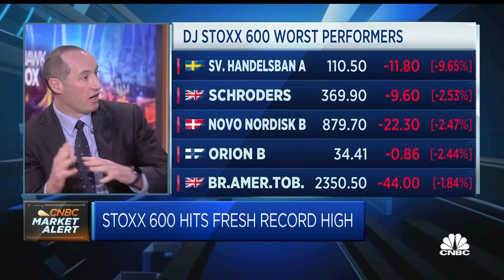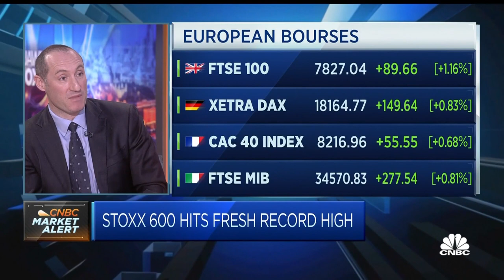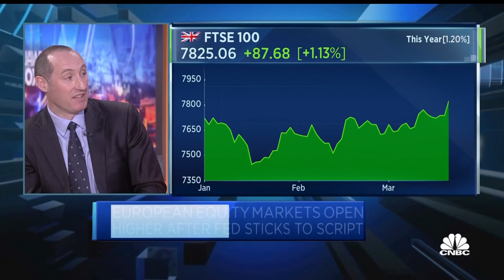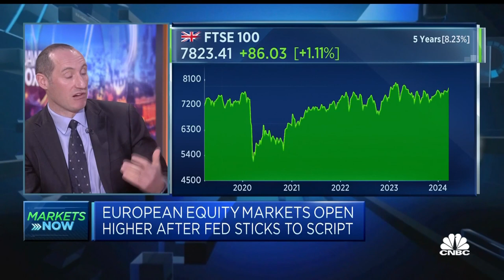Mid-cap stocks to benefit from central bank rate cuts, fund manager says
Rory McPherson, chief investment officer at Wren Sterling Group, says mid-cap stocks are likely to perform well as central banks move to cut interest rates later this year.